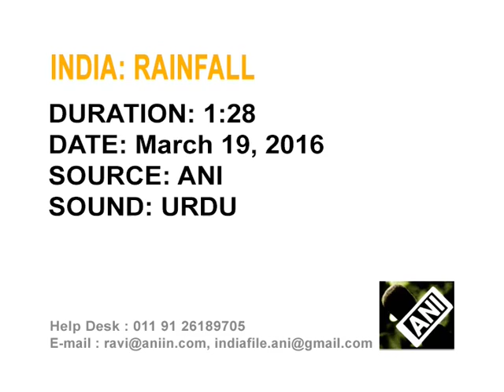Rains, hail lash parts of northern India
Heavy rains and hail accompanied with strong winds lash parts of northern Indian states of Jammu and Kashmir and Himachal Pradesh.